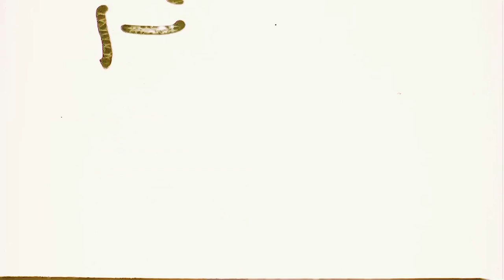Working Out W/ Mark Bell ( Deadlift, Hamstrings, Lower Back)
Follow along with another workout. Tons of information in this one!

0:42 Deadlift
01:35 Carbs, Protein, Fat
04:57 Trap bar Deadlift
05:45 Getting in position
07:25 Nasal breathing
08:20 Breathing into the belt
10:46 Rule Number 4
12:34 Planning morning workouts
14:07 Advantages of trap bar
14:45 Product development mode (new sleeves, belt)
16:52 How much I weigh today
17:32 Big boy weight
19:08 Mark Bell Stretches?
19:35 STrong Belt
22:37 how to properly take the plate off the bar
25:00 Top Secret behind the curtain
28:22 gasp for air / calm everything down
30:25 Pull the weight
33:45 When to practice nasal breathing and why
35:17 working hamstrings
37:10 Induce muscle growth
38:15 Smooth and control
39:40 Tracing back my injuries
40:15 Chronic Pain / Injury
40:44 Why do leg curls
41:45 45 degree back raise
42:00 Best exercise for an injured back
43:15 Lower back technique
45:45 Plank
52:00 Getting Personal